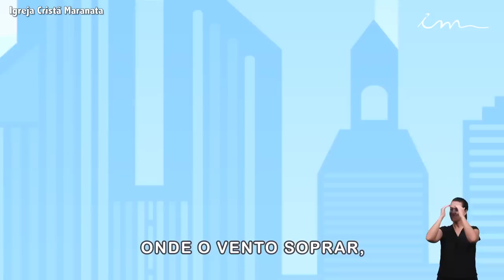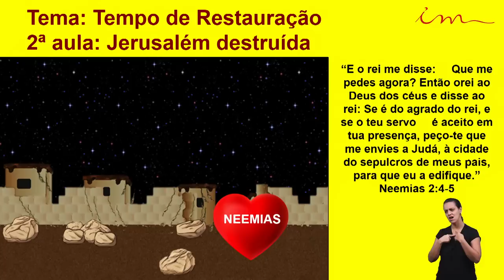Igreja Cristã Maranata - Crianças de 0 a 3 anos e Gestantes - Jerusalém destruída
Ensino de crianças, intermediários e adolescentes da Igreja Cristã Maranata, transmitido no dia 08 de Outubro de 2020.